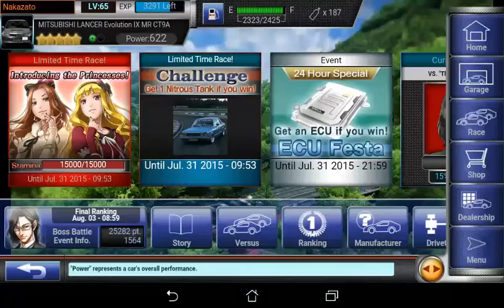Drift Spirits English Boss Battle Event : Lady Ririka "Determined Mode"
Sorry for any noise that maybe include in this video :"(